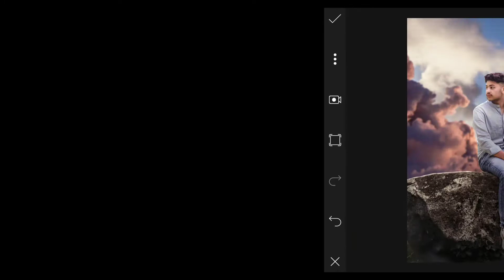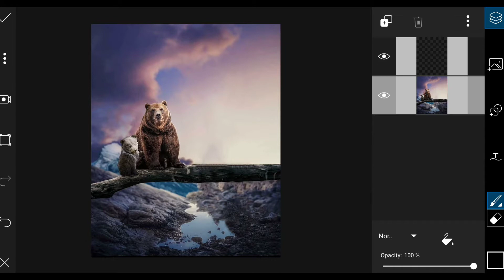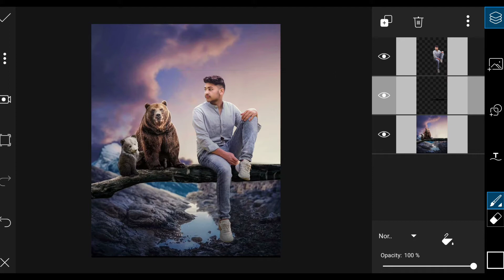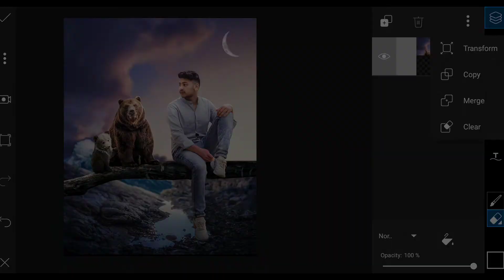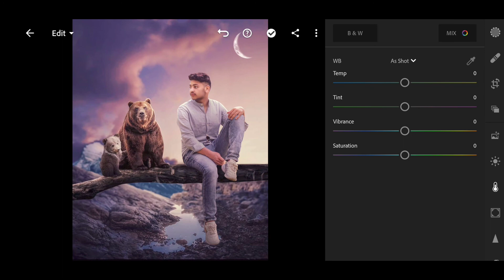PicsArt Instagram DM Designs Photo Editing - Always Respect Mother Nature Concept Editing Background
Instagram DM DESIGNS PHOTO Editing Concept Tutorial In PicsArt.

Always Respect Mother Nature - Concept Tutorial

∆ : How To Crop Photo In PicsArt | How To Erase Background In Mobile | Photo Quality Maintain In Mobile Phone.

∆  : How To Edit Your Hair Smoothly And Perfectly + How To Edit Your Face Smoothly And Shine In Autodesk Sketchbook App.

∆ How To Create Own Background For PhotoEditing Concept | How To Create PNG For PhotoEditing | Photo Quality Maintain In Mobile Phone

∆ : PicsArt Full Tutorial | PicsArt Tools | Best Version | PicsArt 2020 | PicsArt In Hindi

∆ : Adobe Lightroom Mobile Premium Version 5.2.2 And How To Use Without Login And Tools Info

In Frame : Danish Mir

• Photo Editing By.

DIMAND GHOSH PHOTOWORKZ | 2020

1. PicsArt Photo Studio - Version - 15.4.6

2. Autodesk Sketchbook - Version - 5.2.2

3. Adobe Lightroom Mobile - 5.4

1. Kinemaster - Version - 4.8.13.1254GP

POCO F1 - 6GB Ram 128GB Internal - Powered By Xiaomi - Manufacturing In India.

Search Tags*